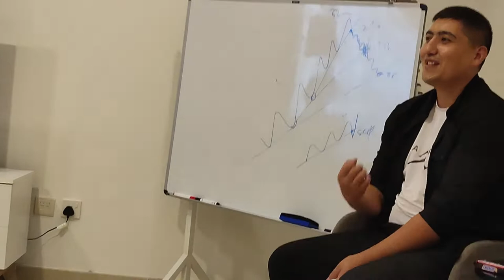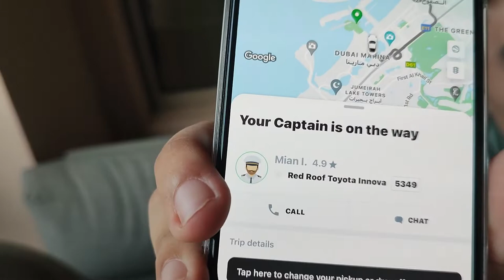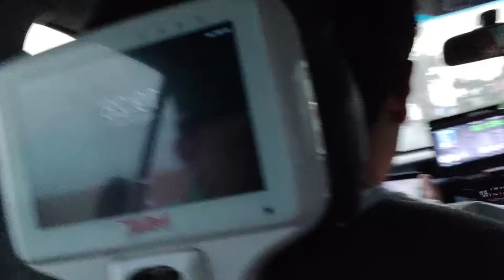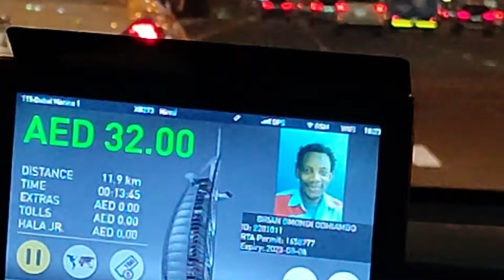Aziz Halikov Dubai tur 2-kun